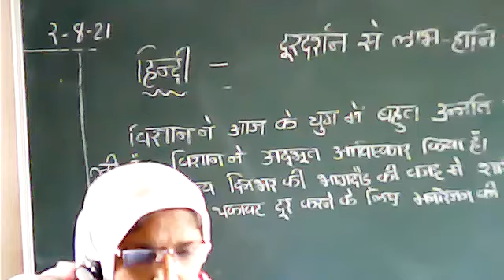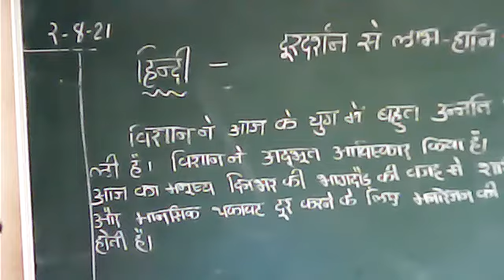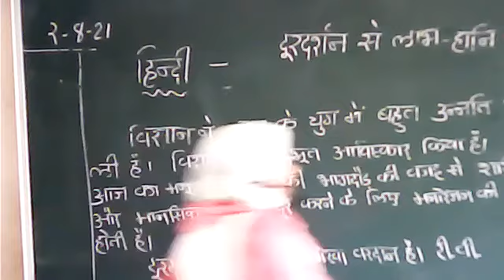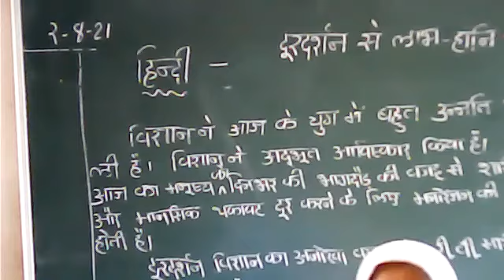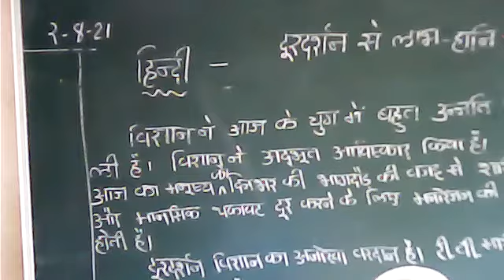ધોરણ-૭ | હિન્દી | નિબંધ લેખન